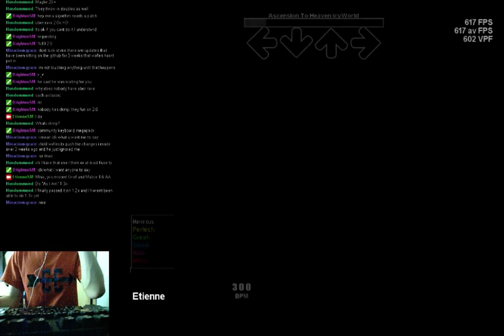Ascension to Heaven 1.5 - AA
Woah. This is pretty sick for me.